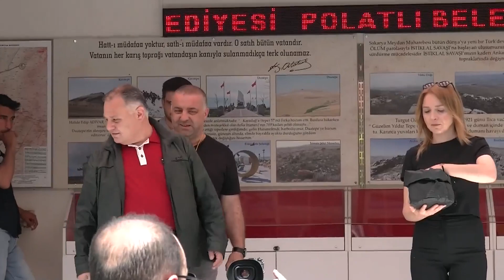Polatlı Çevre Haftası Çevre Etkinliği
Dünyanın her yerinde yaşayan Hemşehrilerimize Polatlı hasreti çekenlere bir nebzede olsa polatlı hasretine çare olmak hedefimiz.